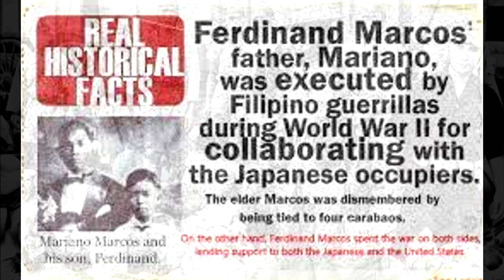MARCOS SR - The Life in Military on World War II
Ferdinand Marcos Sr. served in Philippine Military in World War II.